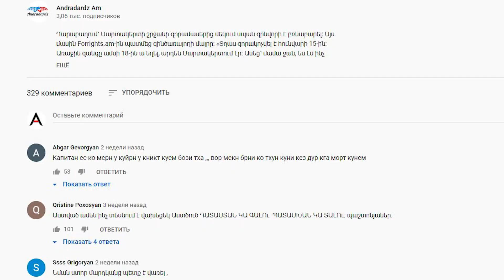Էջմիածնում «Շռամ» Մարգոն մոր ու քրոջ հետ կացնով սպանել է «սեմուշկա» ծախող հարևանուհուն, այրել դիակը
Էջմիածնի կիսակառույց շինություններից մեկի մուտքում 50-60 տարեկան անհայտ կնոջ այրված-ածխացած դիակ հայտնաբերվեց:

Դատաբժշկական փորձաքննության եզրակացության համաձայն՝ կնոջ մահը վրա էր հասել գլխի շրջանում բութ գործիքով հասցված բաց վնասվածք ստանալու արդյունքում: 4-րդ աստիճանի այրվածքների պատճառով հնարավոր չէր որոշել մահը վրա հասնելու ժամանակը: